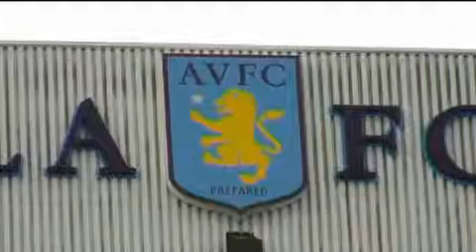VIDEO Premier:| Aston Villa-Bolton, la vigilia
Martedì sera il Bolton è impegnato sul campo dell&#39;Aston Villa.